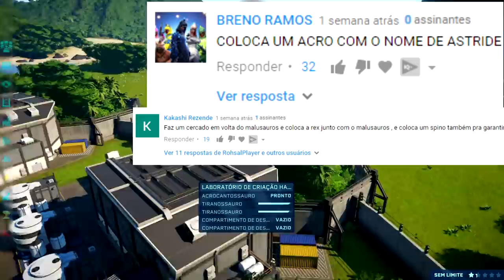Mundo Dos Dinossauros (#12) | Contenção! DOE e BUCK! Casal Rex | Jurassic World Evolution | (PT/BR)